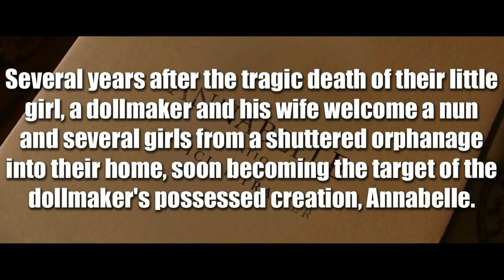ANNABELLE: Creation - Movie Review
Flick Pick movie review - Annabelle: Creation, starring Stephanie Sigman, Talitha Bateman, Lulu Wilson, Philippa Anne Coulthard, Grace Fulton, Lou Lou Safran, Samara Lee, Tayler Buck, Anthony LaPaglia, Miranda Otto. Directed by David F. Sandberg.